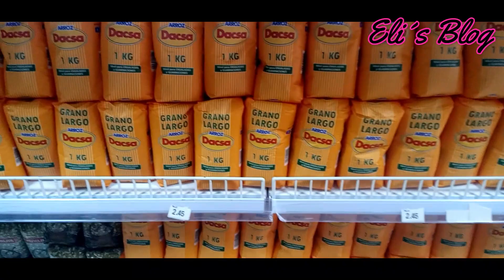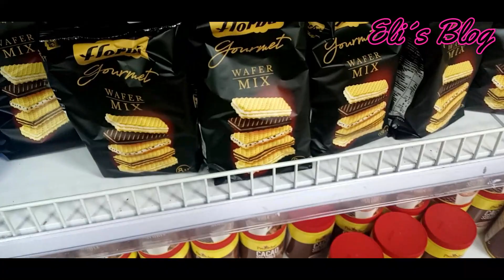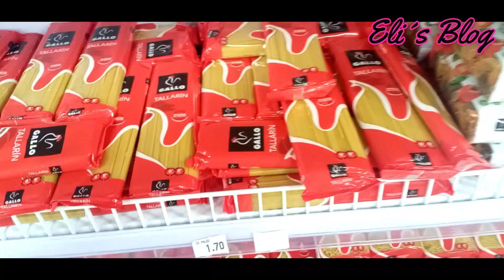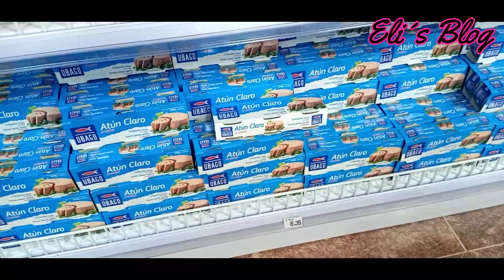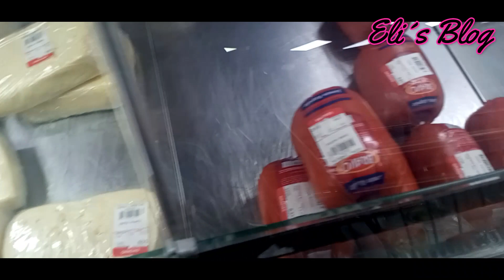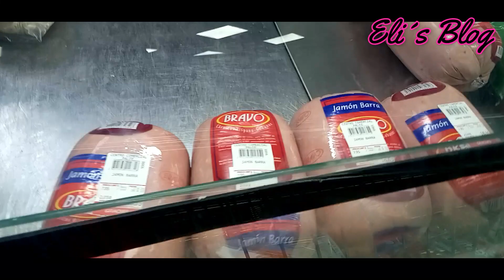¡Fuí a una tienda MLC en Cuba! ¿No dejan grabar en las tiendas?cuba